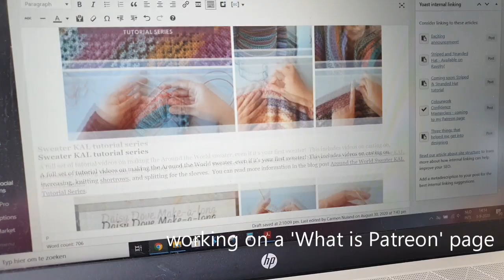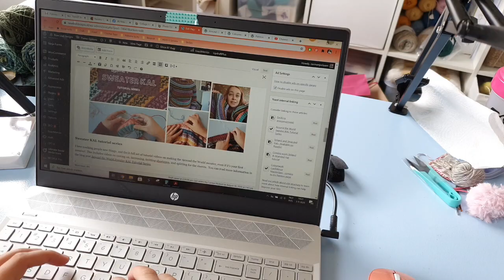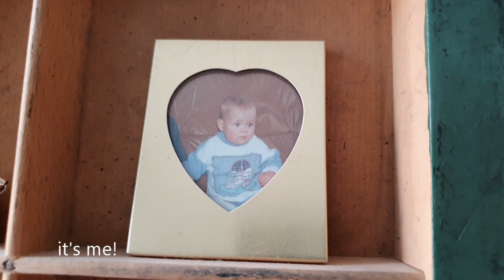New Leaf Vlogs - Sep 3 & 4 2020